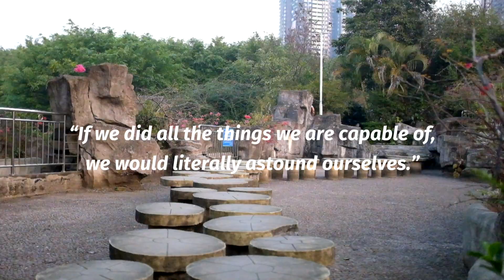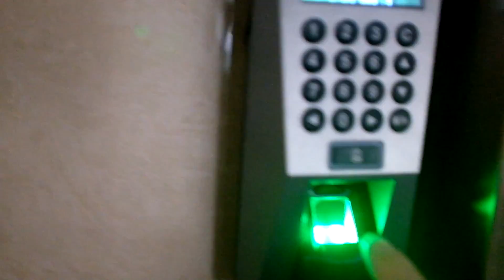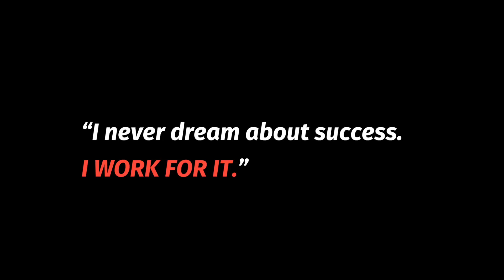LIFE IS A DRUG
ZAKE ZHANG VLOG #21